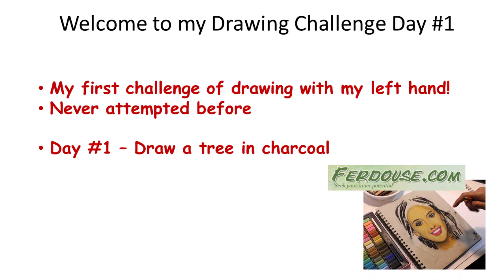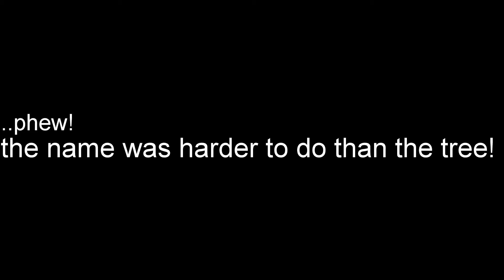Left Hand Drawing Challenge Day #1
My right drawing hand has been playing up recently and decided I should attempt to draw with my left hand. This is something I have never done before and today is my very first challenge.

Many folks would be curious to see how drawing for the first time would be like as it may help them appreciate drawing then.

My aim is to draw one drawing each day to see if I can ever get to the level of my good drawing hand. Hopefully it will see other artists the process of drawing from the mind as opposed to the instrument of the drawing which is essentially the hand.

Please join me each day to see my progress and hopefully let you see that a newbie can also draw, they just need the right mindset.